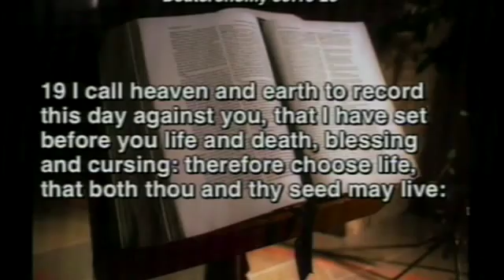Guided By The Holy Ghost / Dr. Andrew Lockhart / Abundant Life Church Int Charlotte NC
This video is about Guided By The Holy Ghost Dr Andrew Lockhart